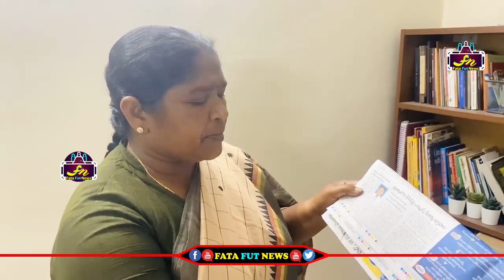పేపర్ లో వచ్చిన న్యూస్ చూసి డీసీపీ రక్షిత కి దిమ్మతిరిగే కౌంటర్ ఇచ్చిన సీతక్క | Mulugu MLA Seetakka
Watch#